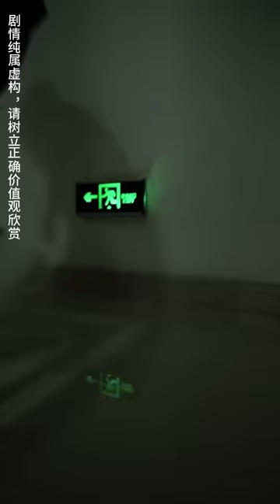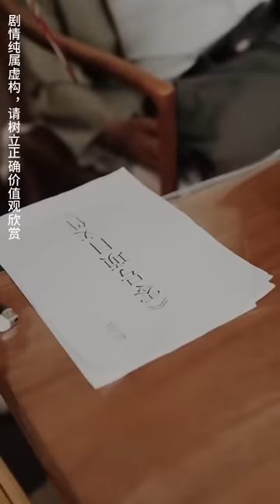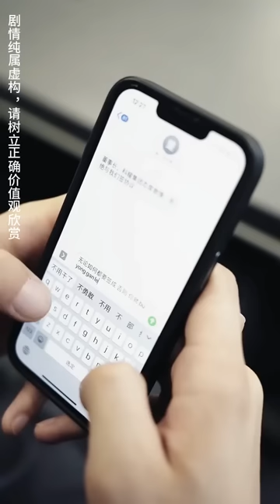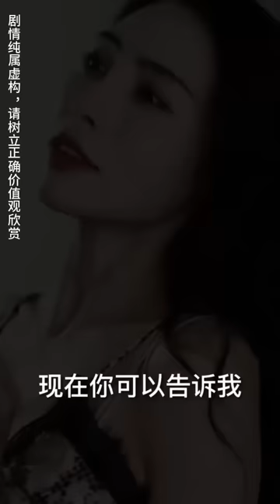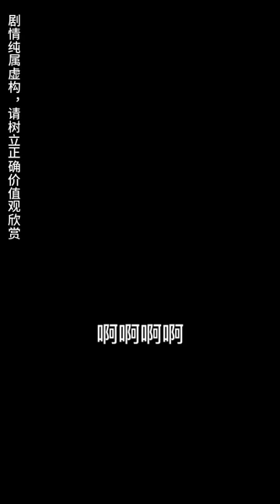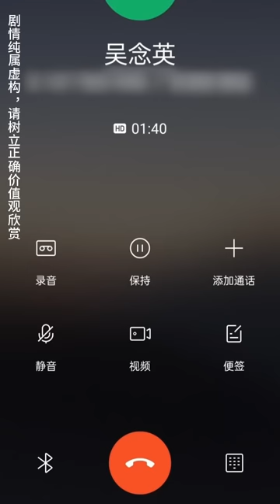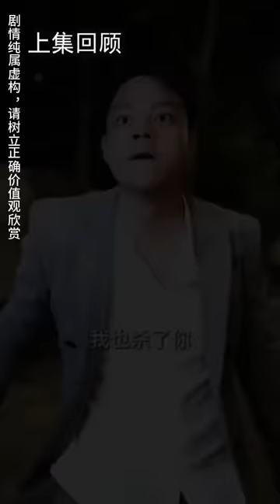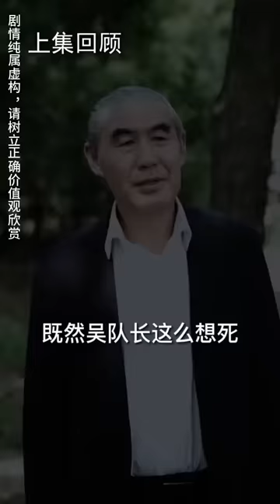戰王迴歸給美女總裁當保鏢，怎料無心拈花的他卻艷福不淺，美女總裁搶著嫁給他！【龍嘯天下】全集#chinesedrama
《龍嘯天下》1-108
【全集鏈接】：